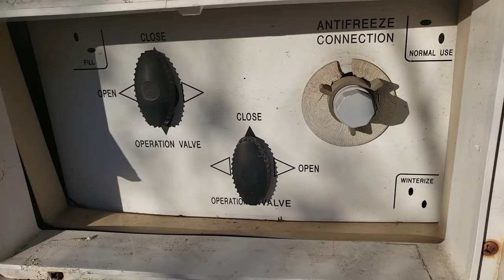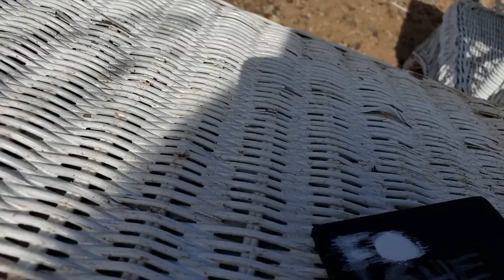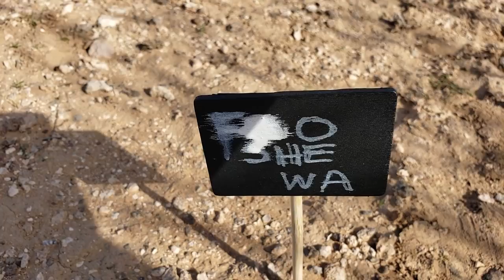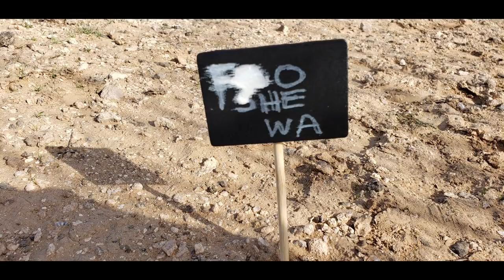Staked Land Claim, an Office is born, Peace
Almost ran out of water,  but remembered I had some in tank and had to get it out.

stuck in stickers trying to get "ambiance " shots
Laying claim to my Land/Lot
And.. and office is born.? :)

I am an full time RVer/Tiny Living Lover REVERSING FIBROMYALGIA with

Sensory Processing Disorder and a small dose of ADD and a big dose of Humor.
INFORMATION on the Kyani that I keep mentioning:
I've been on it around 5 years. I sell it so if you want to order some please watch some of the older videos for now or
Schedule and appointment to be guided into a healthier happier lifestyle.. if you suffer from fatigue, depression, chronic pain, Sensory Processing issues etc..
My site is new and I'm still creating it, but if you want help asap. Please book 10 to 50 minute session.
It's my greatest reward when I change people's lives and choices.  I know..I was mostly house/RV bound for over 15 years with part time help almost everyday.